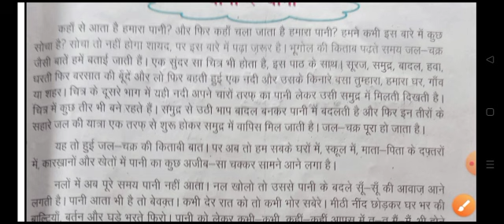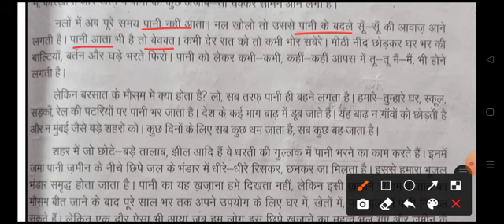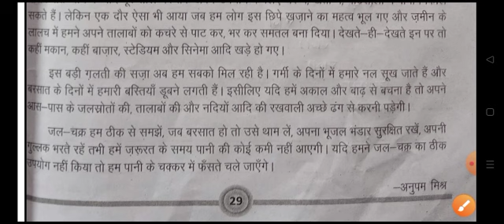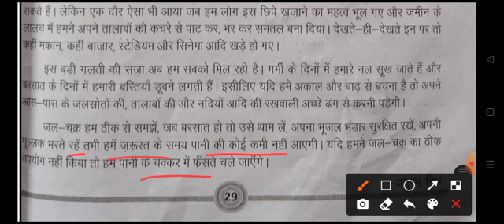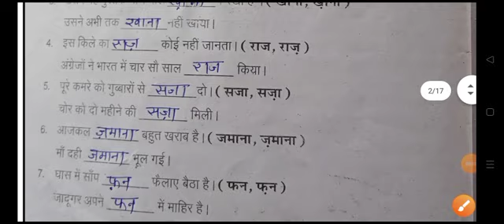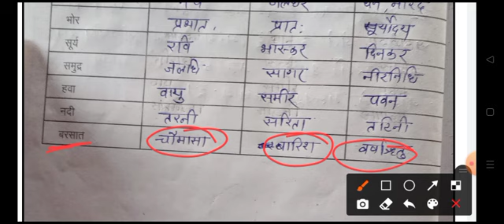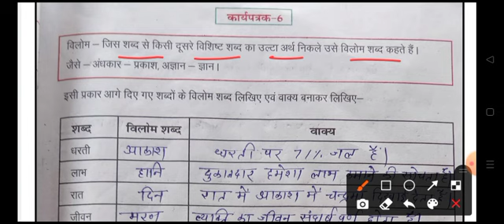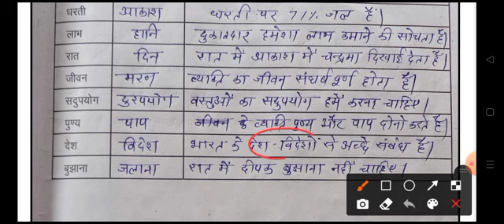ब्रिज कोर्स कक्षा-9 वीं हिन्दी Bridge Course Class-9th Hindi brij kors kaksha-9 veen Hindi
हिंदी ब्रिज कोर्स पानी रे पानी
Pani re pani ka bridge course
Hindi bridge course material
कक्षा 9वी ब्रिज कोर्स हिन्दी
ब्रिज कोर्स हिन्दी क्लास 9
ब्रिज कोर्स कक्षा-9
MP board 9th hindi bridge course
class 9th bridge course
ब्रिज कोर्स हिन्दी कक्षा 9वी
ब्रिज कोर्स सभी प्रश्न हल कक्षा 9वी
ब्रिज कोर्स हिन्दी सभी प्रश्न हल

Bridge Course Class-9th hindi Bridge Course Class-9th hindi brij kors kaksha-9 veen Hindi